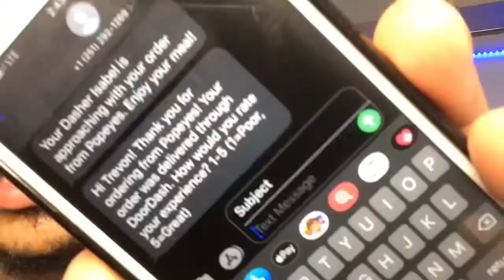POPEYES - SPICY CHICKEN SANDWICH REVIEW GONE WRONG | IM MAD 😡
POPEYES - SPICY CHICKEN SANDWICH REVIEW GONE WRONG | IM MAD 😡  POPEYES COUNT YOUR FCCCCKN DAYS ‼️